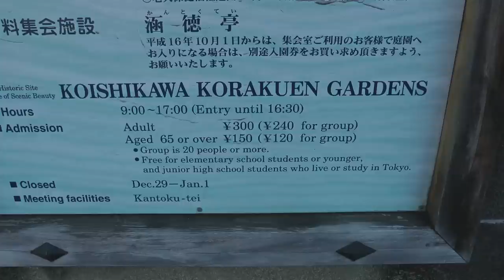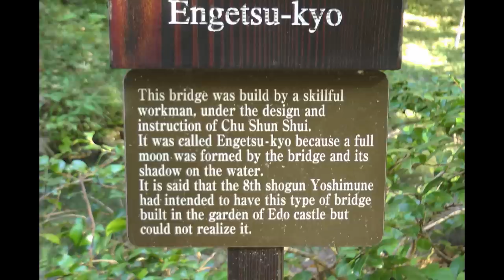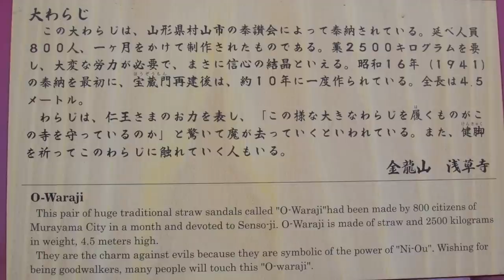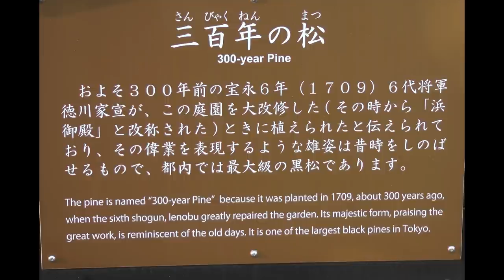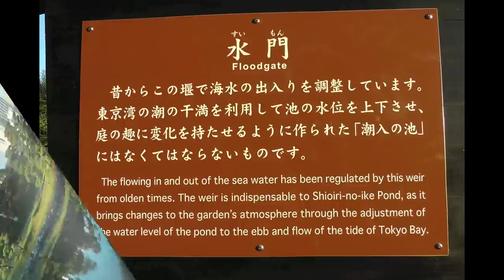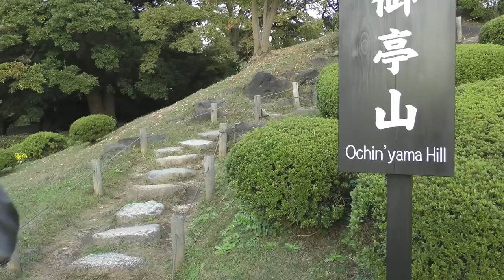JAPAN - GARDENS & CULTURE (Part 8/12) - SENSO-JI TEMPLE and HAMARIKYU GARDENS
(All 12 parts Now based in Tokyo, we visit a superb stroll garden, then Tokyo's most sacred temple and finally a public park which was once the family garden of the Tokugawa Shogun. (14 November 2012) Part 9